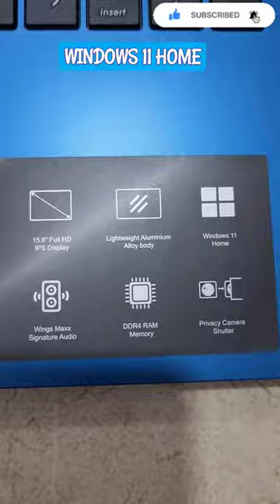Wings Nuvobook V1 Aluminium Alloy Metal Body Intel Core i5 11th Gen laptop